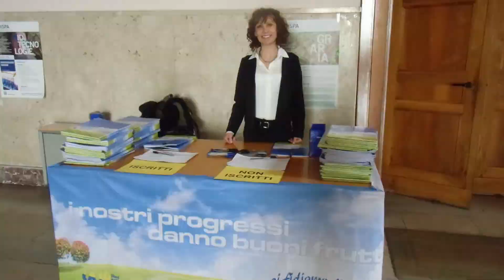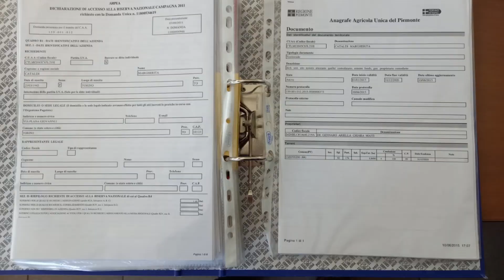Centro Assistenza Agricola Liberi Professionisti, 20 anni al servizio dell'agricoltura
Il CAA del Gruppo Liberi Professionisti – nato a Torino proprio il 23 luglio 2001 – celebra i 20 anni di attività sul territorio nazionale, con una serie di iniziative che partiranno domani e proseguiranno fino all’11 aprile 2022, data del riconoscimento ad operare da parte degli organi preposti